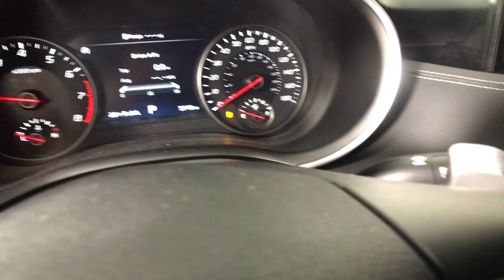2023 Kia Stinger Albany, Schenectady, Colonie, Troy, Glens Falls, NY 2221774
Aurora Black Used 2023 Kia Stinger GT2 available in Albany, New York at Destination Kia. Servicing the Schenectady, Colonie, Troy, Glens Falls, NY area.

Destination Kia
760 Central Ave